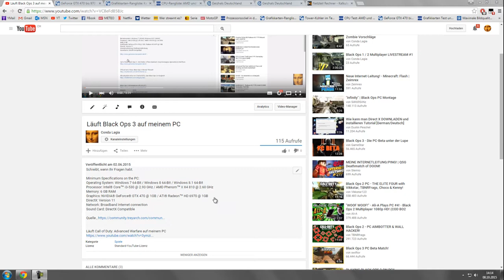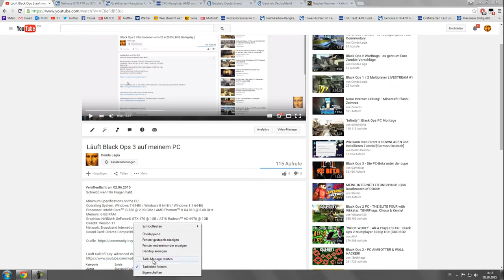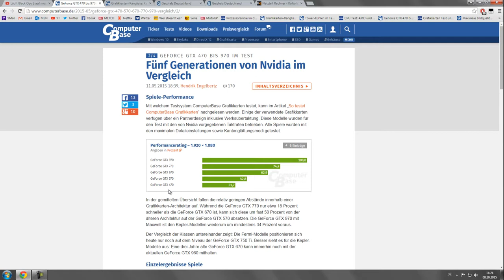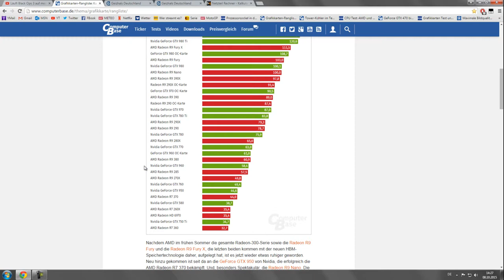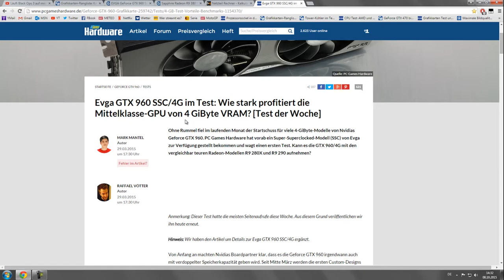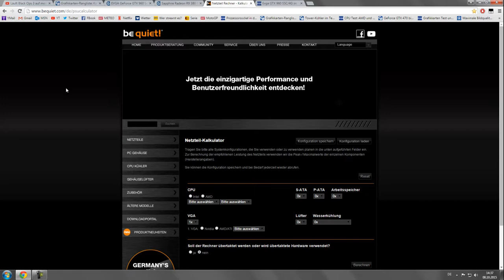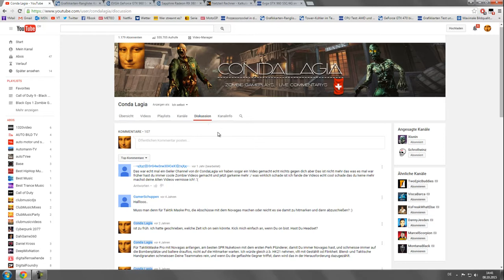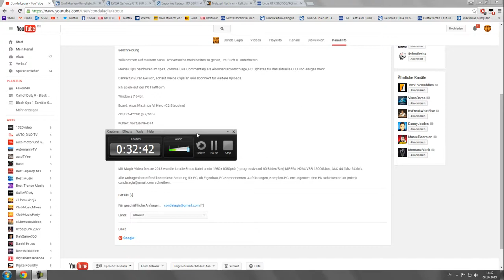Black Ops 3 Systemanforderung CPU und GPU (EVGA GTX 960 4GB)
Läuft Black Ops 3 auf meinem PC

CPU: Rangliste und Bestenliste - Der Leistungsindex für Prozessoren [September 2015]

Evga GTX 960 SSC/4G im Test: Wie stark profitiert die Mittelklasse-GPU von 4 GiByte VRAM? [Test der Woche]